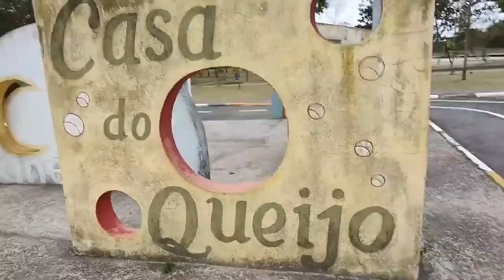Passeio pela cidade